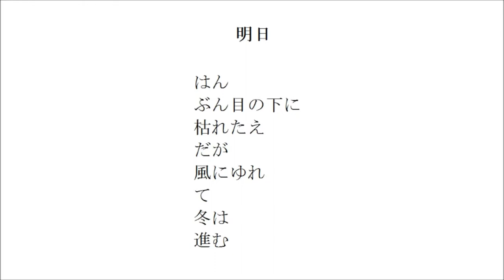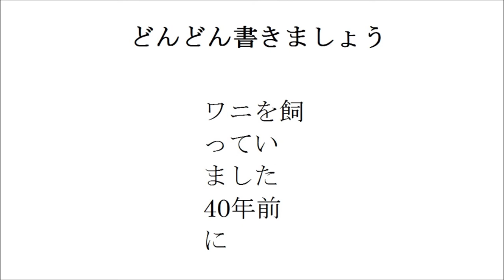そうです （詩 絵画 フルート 即興音楽 Japanese）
そうです

私は休みの日
何もせず
自分の部屋で
果物を食べる

明日

はん
ぶん目の下に
枯れたえ
だが
風にゆれ
て
冬は
進む

真っ赤な柿

これでねえ
放射能さえなかったらねえ

どんどん書きましょう

ワニを飼
ってい
ました
40年前
に